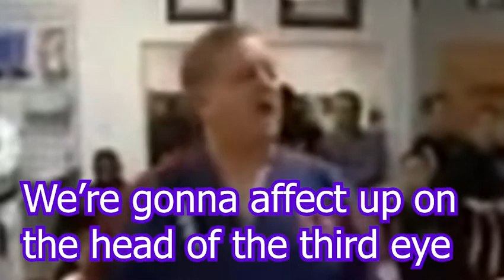[VTUBER REACTS TO] Bullshido Master VS Skeptic!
🎼I don't post there often any more but I've got tons of awesome music from me and the rest of The Asylum Crew, (as seen in TheAsylumConvos and in the "Seeking Asylum" Video Games. but like the real us. not the Anime/ Vtuber us.

🔊Here's a Few of My Personal Favorites

🔊🚪Nepharius - Nothing (Feat. EmilyElkins and @McGwire) [This is a powerful song that brings awareness to domestic abuse, It may be heavy on the heart, contains graphic descriptive language, and is based on a true story.

🎤You've been hit by (dun dun) You've been struck by...(dun)
😇S U B L I M I N A L 😈 M A R K E T I N G

👍Okay, now that I'm done being painfully honest, and cringeworthy, it's time to lie some more.

(never expires)

🎮🎧🎶🎥If you would like to support the channel, or my video game development adventure (🔴Game Dev Live Streams coming soon) or would like to ♻️Donate because you like my stupid face, 😵 it is not required by any stretch of the imagination but it would help me get closer to my dream of doing this full time and I would appreciate you to a degree of intensity only paralleled by the surface of a thousand Suns. 🌞🌞🌞🌞🌞🌞

 Nah, but for real, just let me know and I'll take it down.

say it louder for the people in the back

(or don't. I'm not your dad.)

You dropped this  👉👑 Be Easy, King

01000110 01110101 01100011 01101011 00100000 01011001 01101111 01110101

Additional Tags because    SEO   R E A S O N S